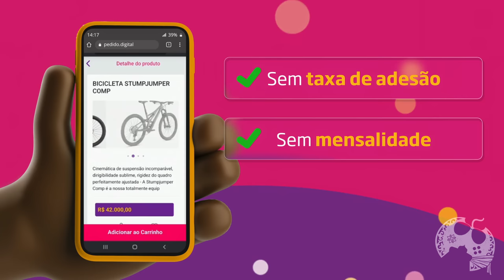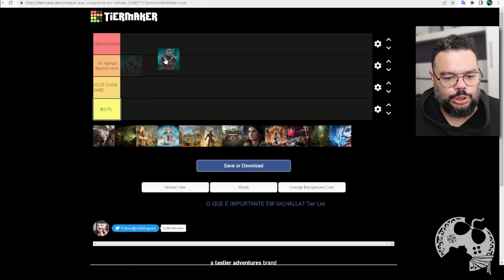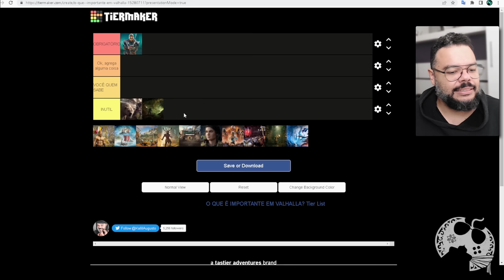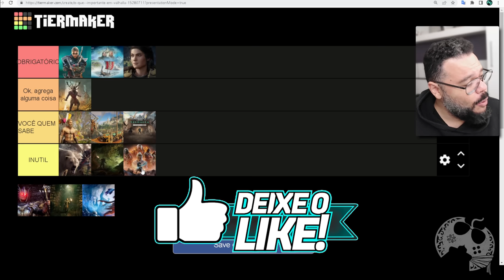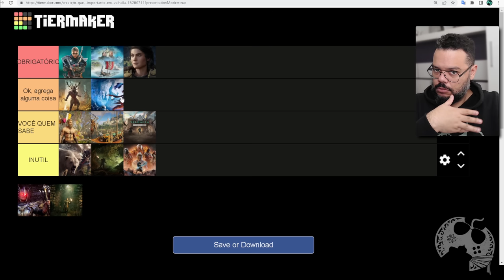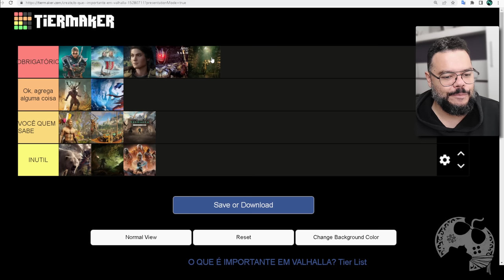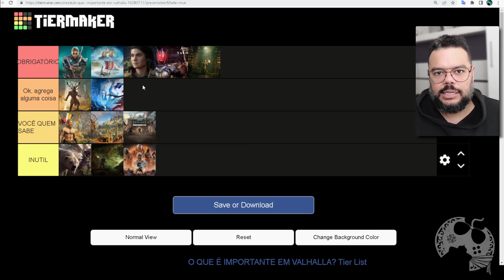O Que é DISPENSÁVEL ou IMPRESCINDÍVEL em ASSASSIN'S CREED VALHALLA - Tier List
Nessa Tier List explico o que, ao meu ver e opinião, seria Imprescindível ou Dispensável jogar dentro de Assassin's Creed Valhalla.
Depois que ver o vídeo adoraria saber sua opinião nos comentários dele também ^^

- Jogue comigo
- Emotes únicos
- Grupo exclusivo no WPP e muito mais!!!

Caixa Postal: 4455
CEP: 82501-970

Temos um Grupo de Ofertas no Telegram!

AGRADECIMENTOS
Kallil Augusto